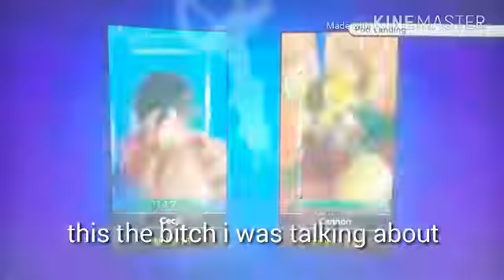Dbx randoms. rage quit at end of vid